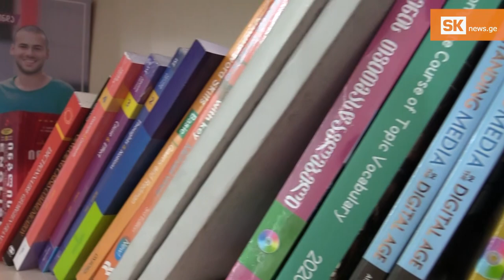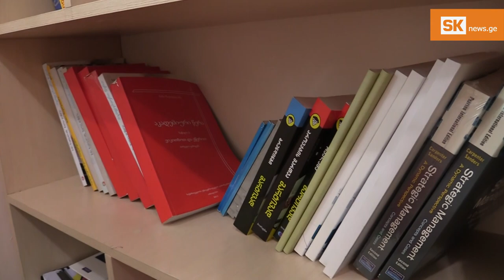საქართველოს უნივერსიტეტმა ახალციხეში ბიბლიოთეკა გახსნა